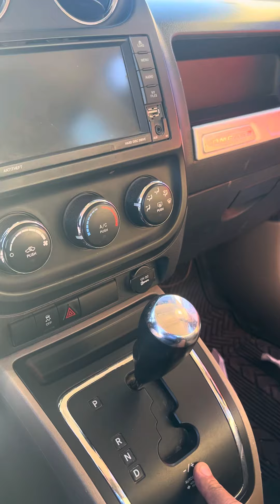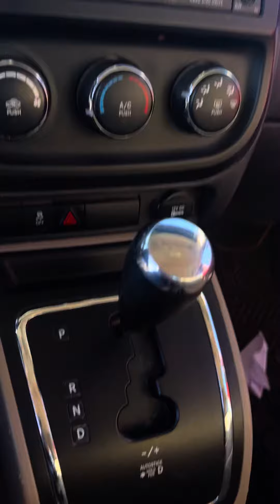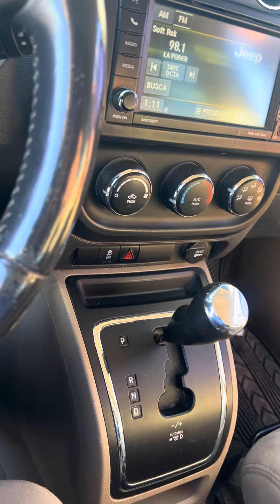Me dicen que la venda al fierro viejo😞 Mejor la arreglo😍🫶